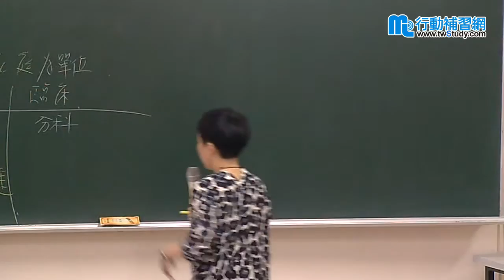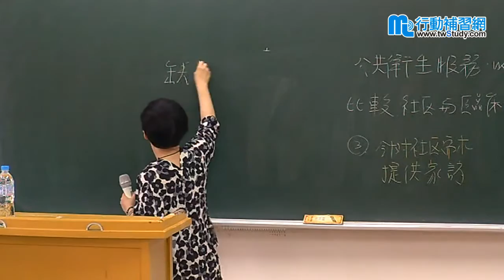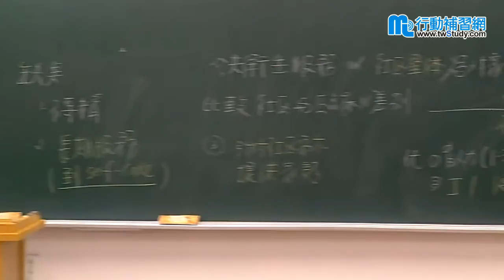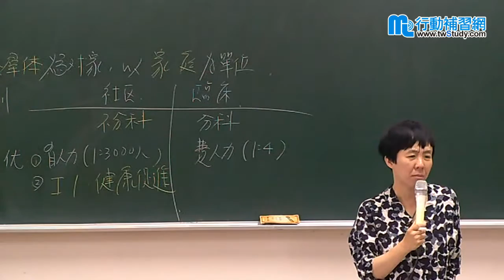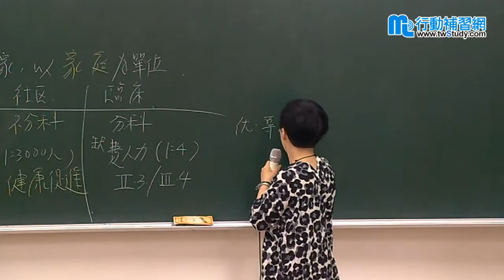【行動補習網】《護理師》社區護理學(題庫) - 趙薇老師